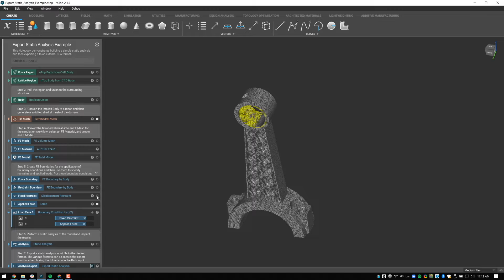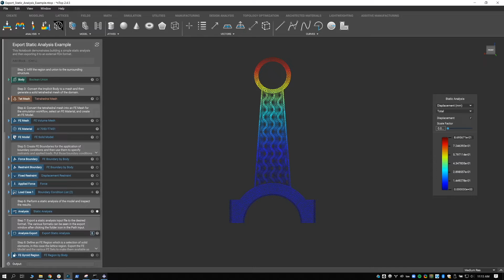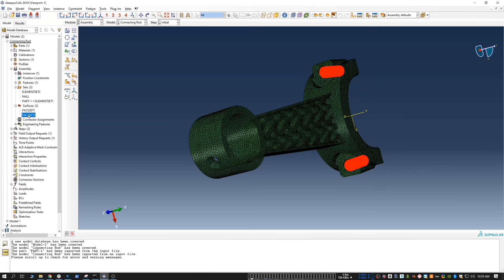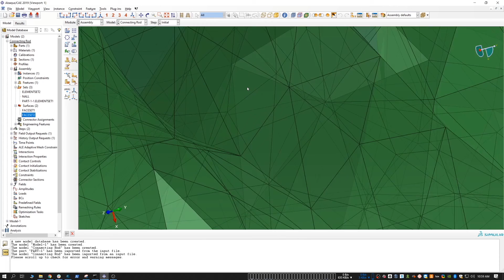nTopology Abaqus Export Feature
This video provides a walk through of the abaqus export feature in nTopology.